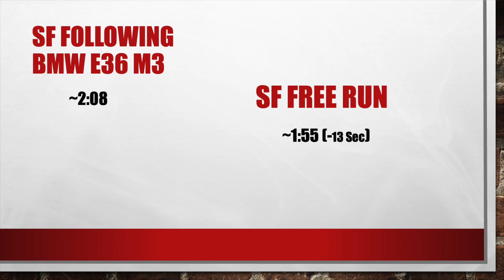Riding with BMW M +E36 M3 pace comparison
As usual, I was told it was filmed on some random road near Bobruisk (Belarus) mountains. Indicated speed is in meters per hour.